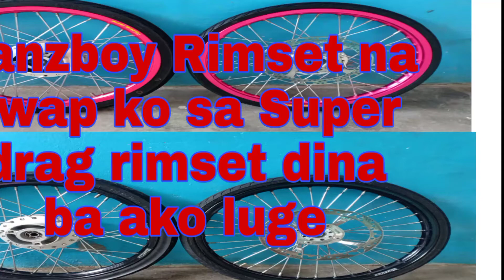Vanzboy Rimset na swap ko sa Super Drag Rimset dina ba ako luge